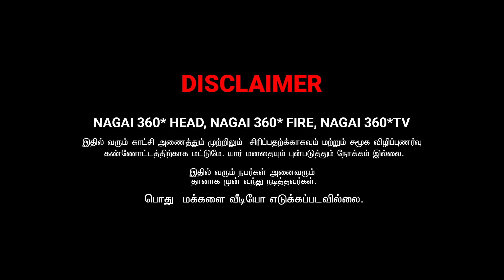ஈரோடு election அக்கபோரு ...................